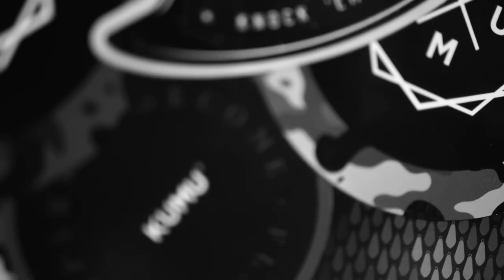SHOW SEASON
It's show time! This year you can catch us at Carp Zwolle (31st Jan-2nd Feb) The Northern Angling Show (22-23rd Feb) and The Big One, Farnborough (21-22nd March). See you there.